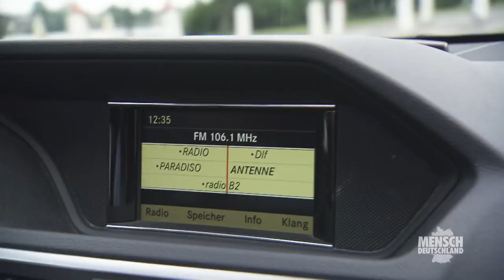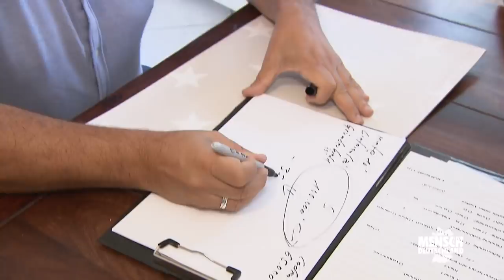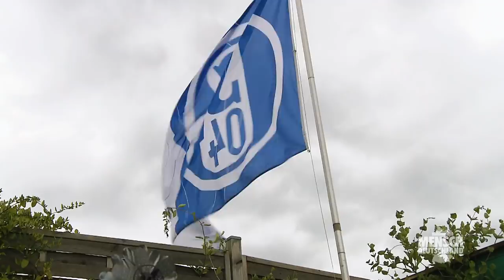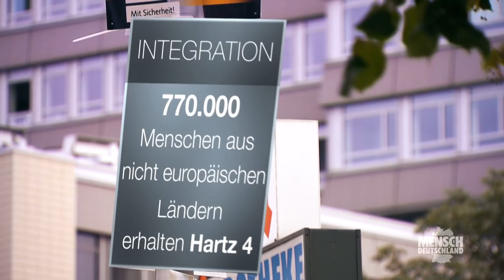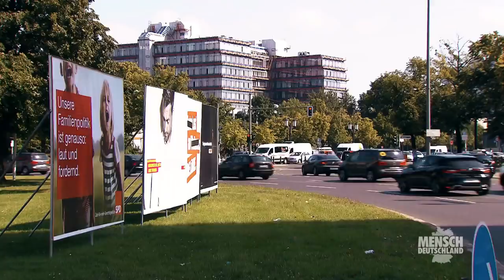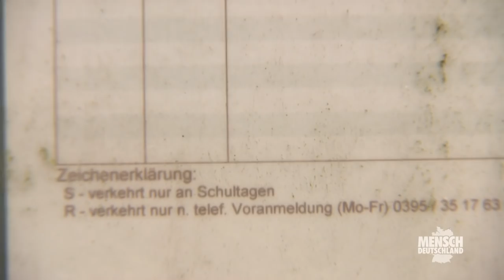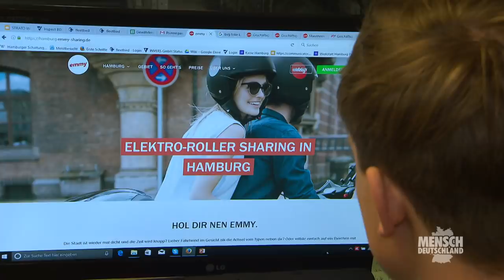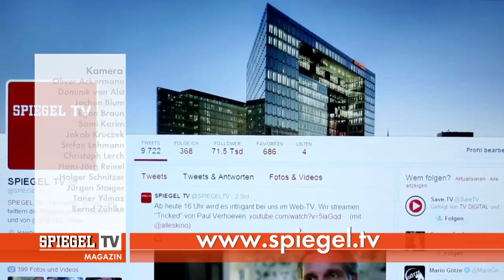SPIEGEL TV Magazin zur Lage der Nation: Mensch Deutschland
Deutschland geht es nicht schlecht, das stimmt schon. Doch richtig ist auch: Es geht nicht allen gleich gut. Eine Tatsache, die die Politik zu spüren bekommt. Denn Wutbürger mit Angst vor Überfremdung, wählen nicht die Flüchtlingskanzlerin der CDU. Und Arbeiter, die lebenslang malochen und trotzdem Schulden haben, wählen nicht die SPD. Und Rentner, die keine Bioäpfel kaufen können, weil zu arm sind, wählen auch nicht die Grünen. Die Reporter von SPIEGEL TV haben sich auf die Reise gemacht - quer durch eine angespannte Republik.